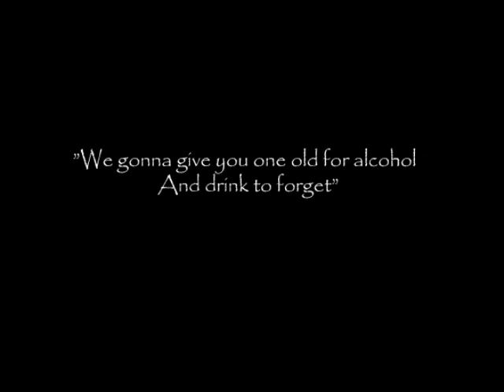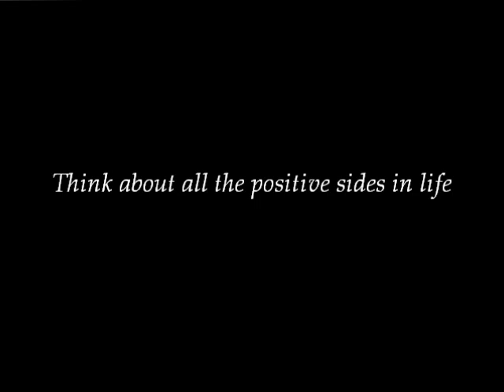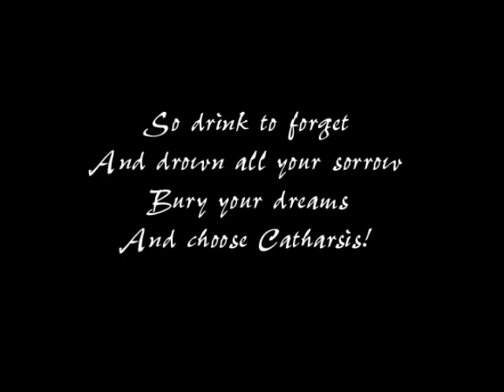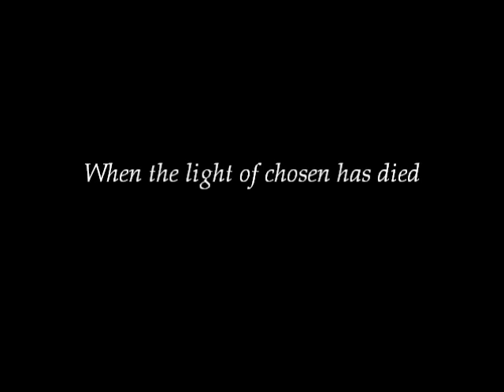Sentenced - Nepenthe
Sentenced - Nepenthe with lyrics